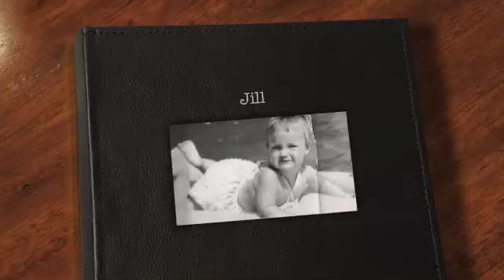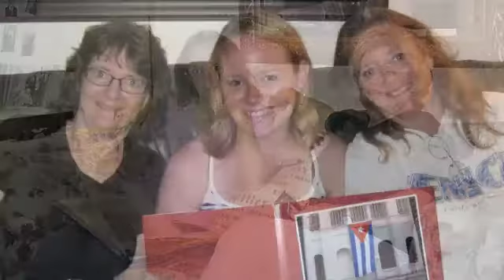Jill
Friends helping friends